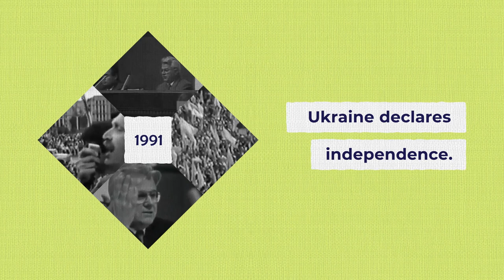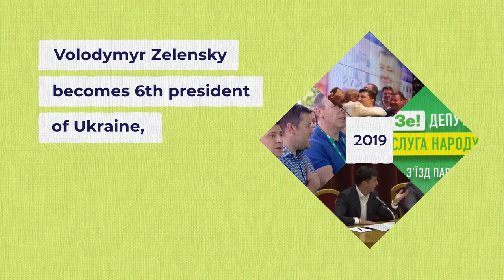Top 10 events in Ukraine's history since Independence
Ukraine is celebrating 28 years of independence. This Independence Day, check out the Kyiv Post's quick video timeline of the most important events in independent Ukraine's history.